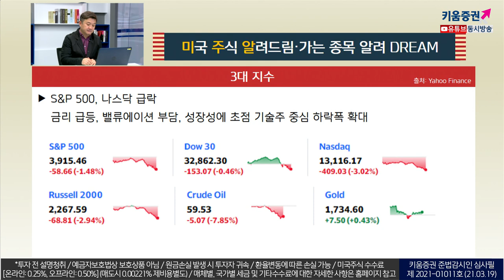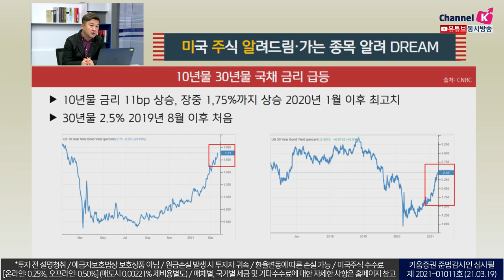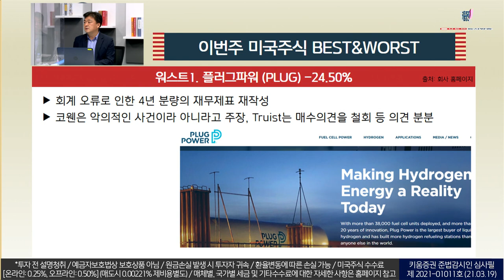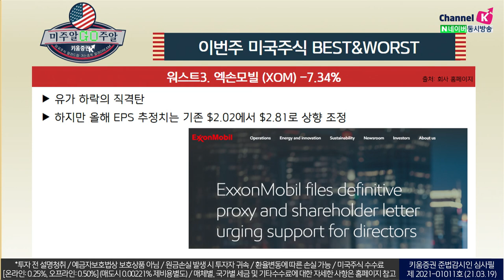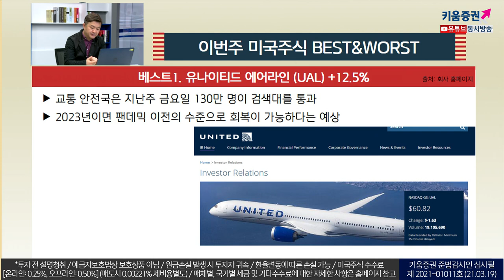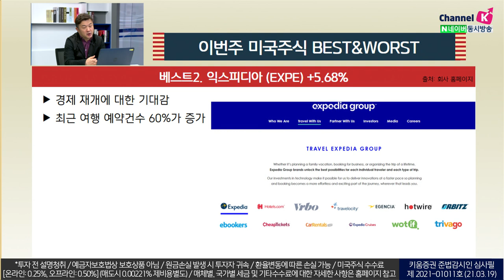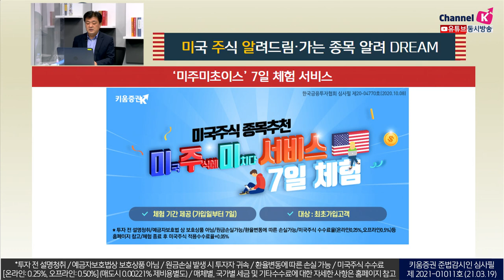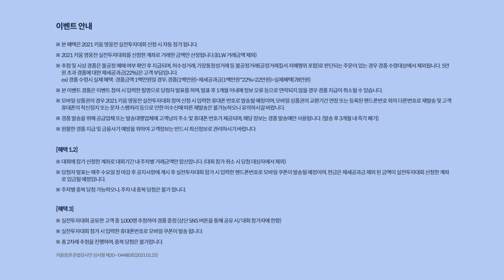유가 7% 대 급락,미국주식 정유관련주의 방향은? (미국주식투자/21.03.19)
플러그파워 (PLUG) -24.50%
회계오류로 인한 4년분량의 재무제표 재작성
코웬은 악의적인 사건이라 아니라고 주장, Truist는 매수의견을 철회 등 의견분분

NRG 에너지 (NRG) -14.43%
텍사스에 본사를 둔 NRG는 이번 이상 저온으로 손실보고서 발표
대략 7억5천만달러의 손실 가능, 기존의 1년간 5억달러의 수익을 발표

엑손모빌 (XOM) -7.34%
유가하락의 직격탄
하지만 올해 EPS추정치는 기존 $2.02에서 $2.81로 상향조정

유나이티드 에어라인 (UAL) +12.5%
교통 안전국은 지난주 금요일 130만명이 검색대를 통과
2023년이면 팬데믹이전의 수준으로 회복이 가능하다는 예상

익스피디아 (EXPE) +5.68%
경제 재개에 대한 기대감
최근 여행 예약건수 60%가 증가

홈디포 (HD) +5.32%
경재 재개 시, 판매가 주춤할 수 있다는 예상으로 그 동안 주가가 부진
▶ 하지만 주택개선의 트렌드는 코로나가 끝나도 유지될 수 있다는 의견이 우세